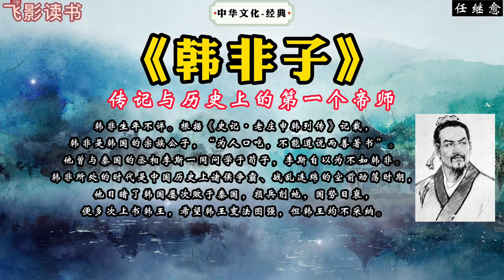《韩非子》：传记与历史上的第一个帝师。